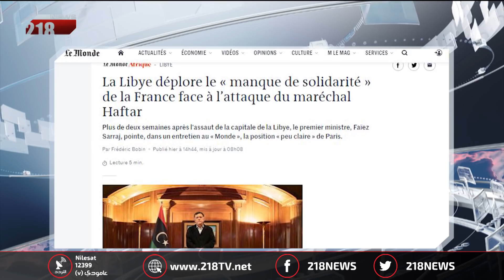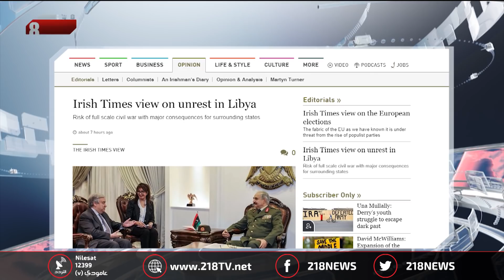برنامج LIVE | استمرار الإشتباكات في طرابلس والسيسي يحتضن قمة حول ليبيا